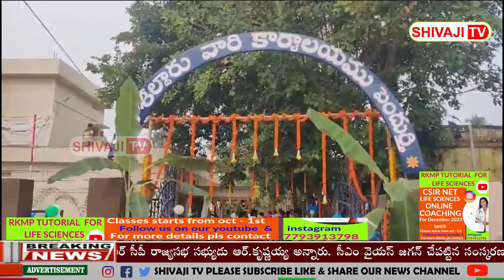SHIVAJI TV | NEWS BULLETIN | Latest News | NOVEMBER 23,2023 | తాజా వార్తలు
నేటి తాజా వార్తలు